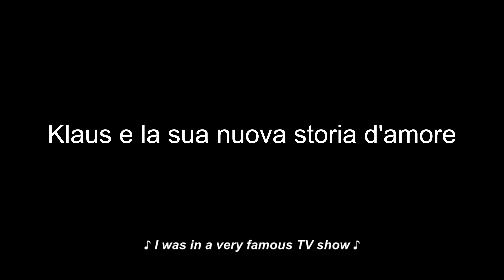Quanto siamo Netflix vs Klaus